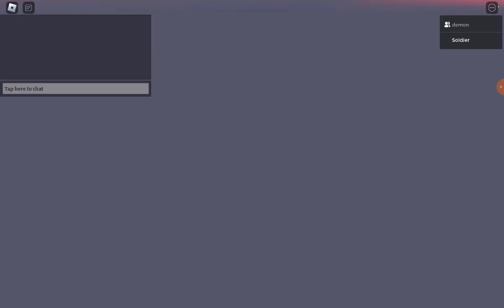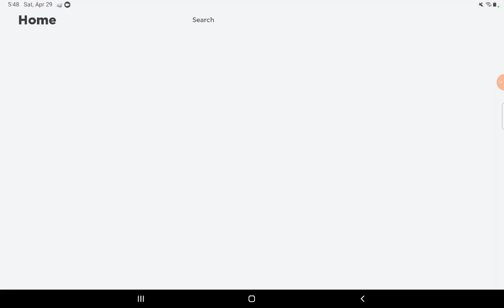April 29, 2023